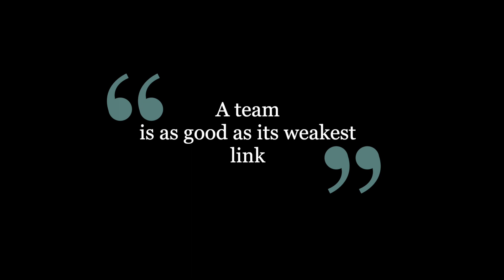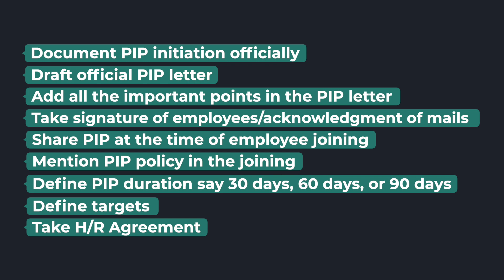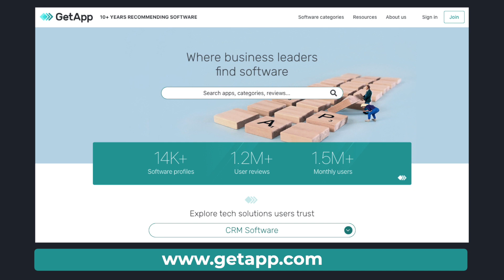നിങ്ങളുടെ സ്ഥാപനത്തിലെ കാര്യക്ഷമത കുറഞ്ഞ തൊഴിലാളികളുടെ Performance എങ്ങനെ വർധിപ്പിക്കാം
In this video, Dr Renjith Raj is talking about how to empower poor or low performers in your team. How to initiate and manage Performance and Improvement Plan and How to bounce back from PIP is explained in the video.

00:00 Introduction
01:10 Bottom Performers
02:04 How to identify Bottom achievers?
03:15 How to initiate and manage a PIP ?
05:40 Bounce Back from PIP
08:46 Conclusion

Dr. Renjith Raj is a Management Consultant who has delivered powerful management coaching to entrepreneurs for about 12 years.

During the last 12 years he has set aspirations and given directions to Small, Medium enterprises in varied industries who longed for better results in their business.

His expertise in offering business consultation is widely spread across 40 different industries covering 250 plus clients.